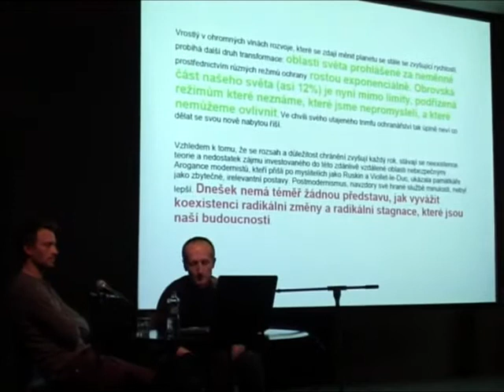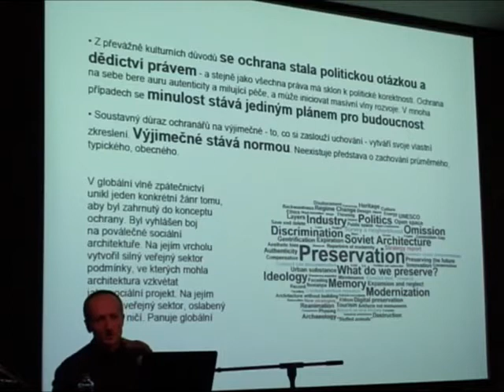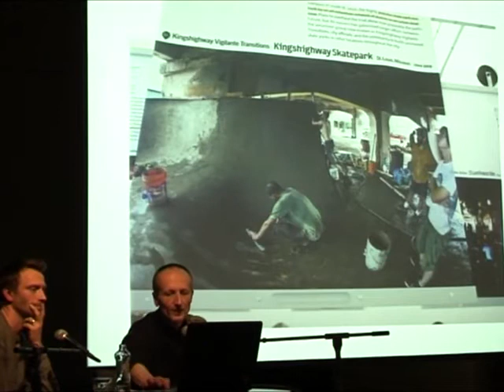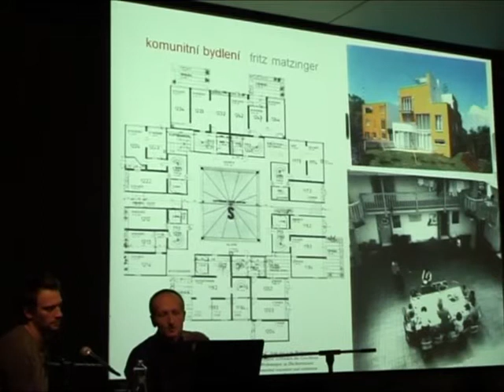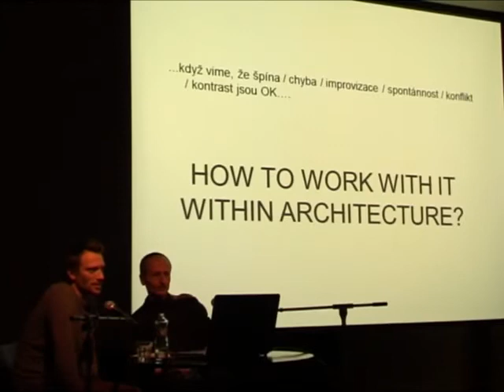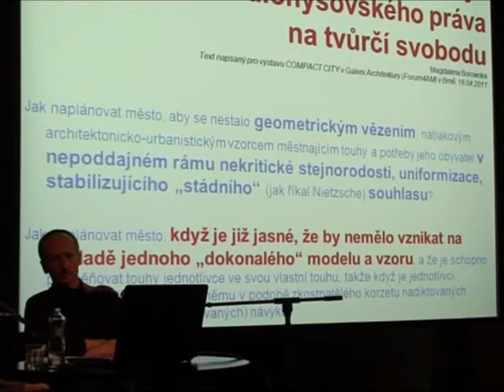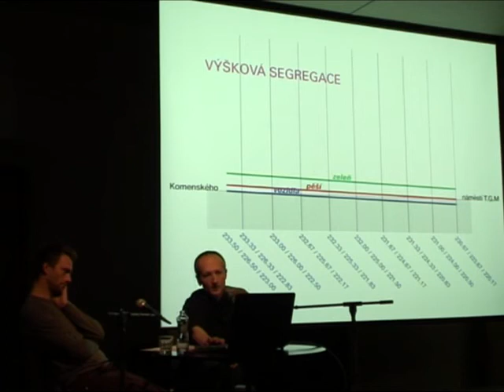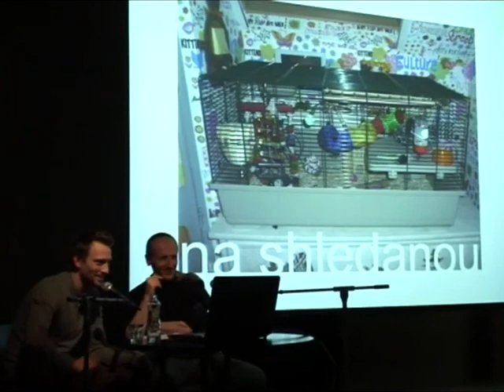Tomáš Pejpek a Szymon Rozwałka: Jaké město vidíme?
Chceme ideální město? Shodneme se, jaké by mělo být? Jsou důležité stavby, nebo život, který umožňují? Může být spokojenost kreativní? Plánujeme to, co postavíme, a postavíme to, co plánujeme? Víme, jak to všechno řídit? Můžeme nechat prostor pro nepředvídané -- pro to, co teprve přijde? Chceme se toho všeho účastnit?
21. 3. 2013 / Mozarteum,  Arcidiecézní muzeum Olomouc